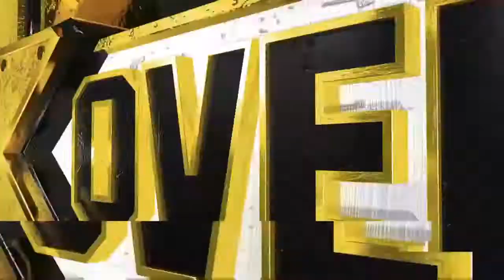WWE 2K18 - Kassius Ohno Vs Curt Hawkins